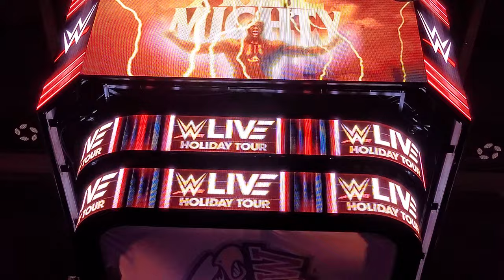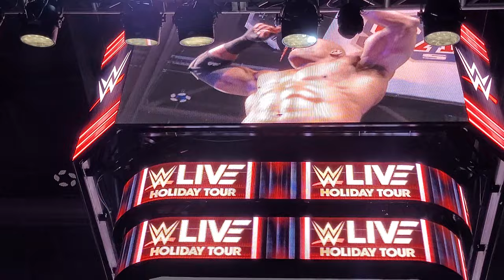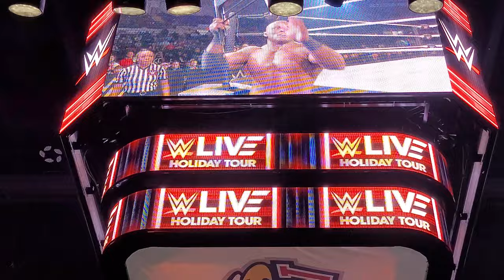WWE Holiday Tour 2022 - Bobby Lashley vs Omos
WWE back at Saginaw with WWE LIVE! Our favorite WWE Superstars from Monday Night RAW and Friday Night Smackdown LIVE! were here..

Current match:

Bobby Lashley def. Omos by DQ